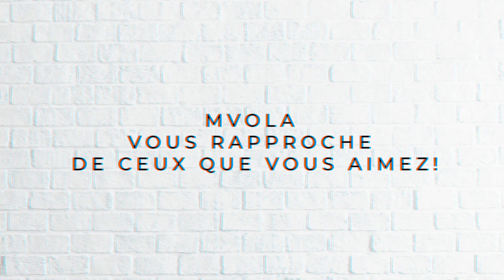Asaramanitra - CB to MVola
De partout dans le monde, fêtons ensemble la Fête Nationale.

Rapatrier de l'argent facilement à Madagascar avec CB to MVola!
Plus besoin de passer par un intermédiaire, vous recevez immédiatement l'argent sur votre compte MVola

Bon Plan: les 26 et 27 Juin seulement, profitez d'un gros rabais de près de 40% sur les frais de l'approvisionnement de votre compte MVola par Carte Bancaire CB to MVola!

Rendez-vous vite sur notre site web et suivez les instructions!

MVola, simple, immédiat, sécurisé!